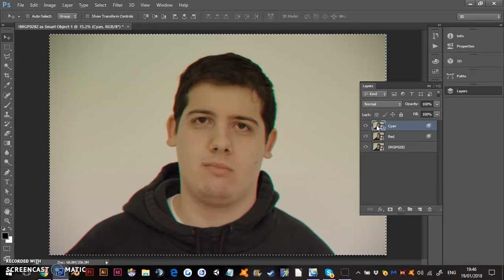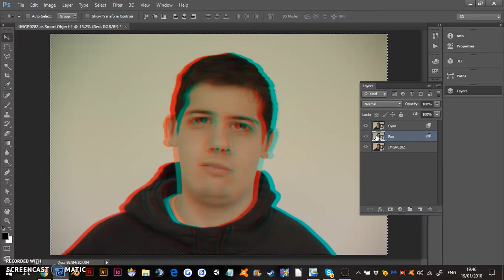3D Anaglyph Effect - Photoshop Tutorial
in today's tutorial i'm going to teach you how to turn any Photo into a 3D stereoscopic effect,TURN  SUBTITLES ON